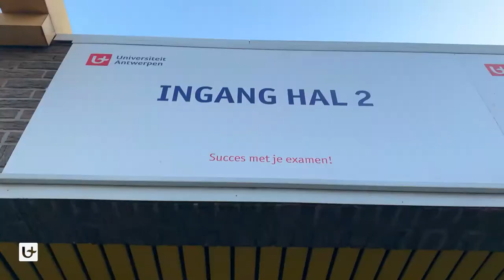Exams January 2021 in Antwerp Expo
This is how the exams will take place in a corona-safe manner at Antwerp Expo.